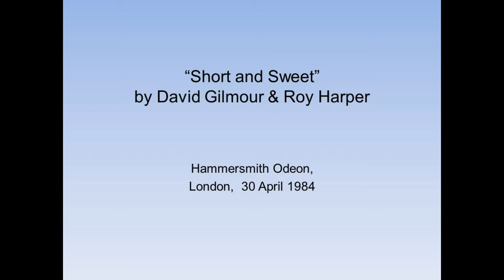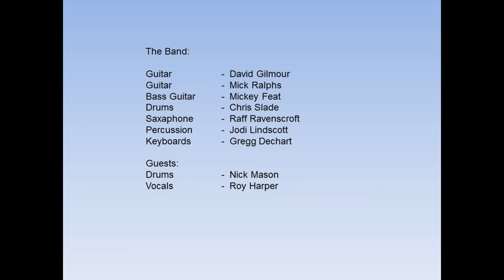Short and Sweet - Roy Harper and David Gilmour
From one of David Gilmour's best concerts from 1984 recorded at the Hammersmith Odeon Hall.